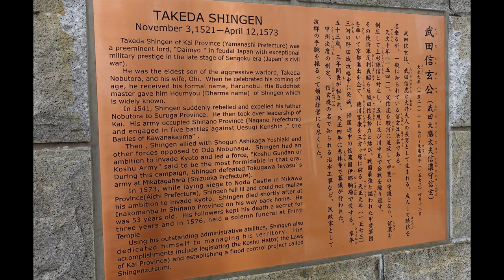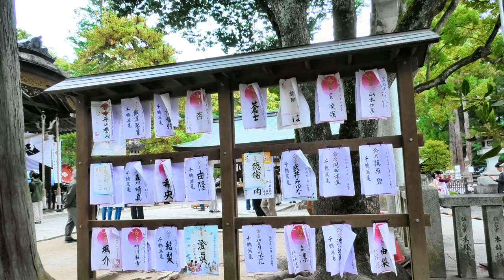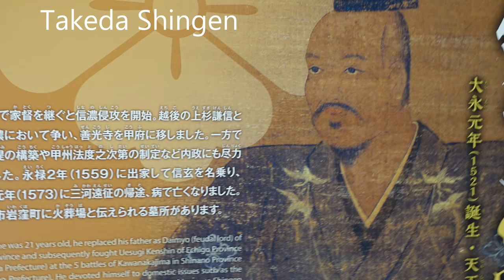Takeda Shrine in Kofu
Place of Takeda Shingen. The one who tried to unite japan before Ieyasu did it and died from illness. The clan have hidden Shingen death for three years and it gave Kursawa the influence to create the movie Kagamusha.  The sign of the clan is seen almost everywhere.